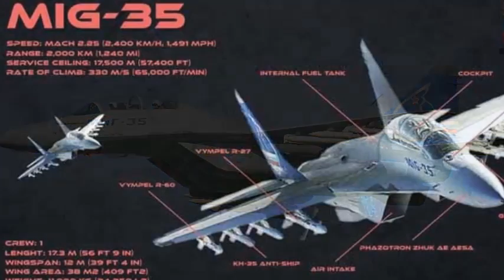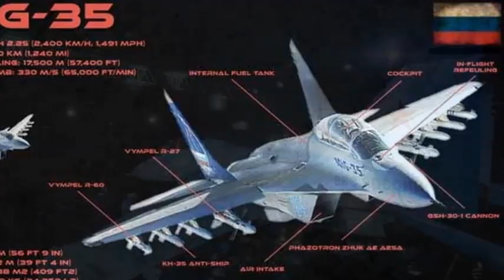Russia’s New 4th-Gen Light Fighter Readies for Combat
The next addition to Russia’s roster of fighter jets that bridge fourth- and fifth-generation technology may join units as soon as 2019.

The MiG-35, designed to replace MiG-29s rounding out their fourth decade in service, was absent from Paris but will be featured at the MAKS international airshow near Moscow in July as engineers finalize testing on the aircraft, said Anastasia Kravchenko public relations director for MiG.

The MiG-35 has been in development for well over a decade, with the first reported demonstration flight at the Aero India Air Show in Bangalore in 2007. Some of those technologies include stealth capabilities, extreme maneuverability, and increased power 12 percent more than previous models.